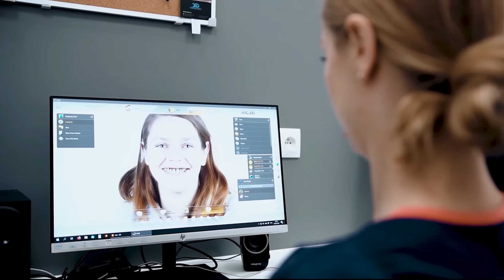Wizytówka - Markiewicz Clinic Stomatologia Cyfrowa i Implanty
Markiewicz Clinic to autorska Klinika stworzona przez dr Marka Markiewicza.
Jest to miejsce które powstało dzięki pasji i ambicji zespołu wybitnych ekspertów z różnych dziedzin stomatologii. Gwarantujemy całkowicie bezbolesny proces leczenia. Posiadamy własne cyfrowe Laboratorium Protetyczne. Oferujemy usługi z zakresu medycyny estetycznej, implantologii oraz stomatologii.
Jako pierwsza placówka na świecie wprowadziliśmy innowacyjną technikę odbudowy kości na potrzeby implantologii, z zastosowaniem unikalnej, autorskiej receptury uwzględniającej zastosowanie komórek macierzystych.
Zapraszamy do zapoznania się z naszą szeroka ofertą dostępna na naszej stronie internetowej